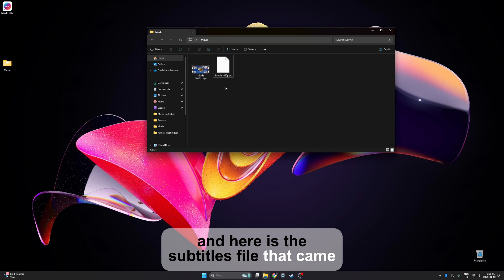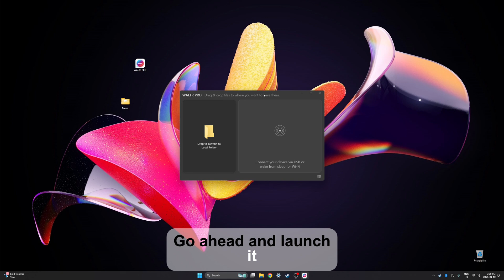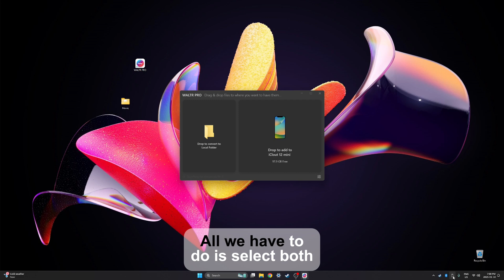How to Watch Movies with Subtitles on iPhone 📄🧐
This video will teach you how to watch Movies with Subtitles on iPhone without iTunes easily.  Many users like to watch movies with subtitles on the iPhone. But sometimes, it’s just hard to find & transfer videos with captions on your device.

This video shows you the easiest way to watch movies with .srt subtitles on your Apple devices. We will use the WALTR PRO software, which allows you to easily upload any file, including films with subtitles, to your iOS device 🚀

You'll need to download WALTR PRO to follow the video steps. The app is available with a

🚀 If you prefer reading, check out our awesome article on the related topic

📝 Timecodes:

00:00 — Intro
00:28 — iCloud + VLC Method
01:21 — WALTR PRO Method
02:46 — Outro